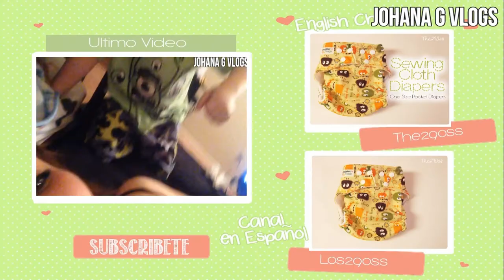OH POPO! (Vlog #3)- Johana G Vlogs